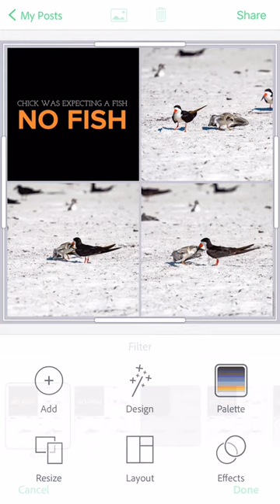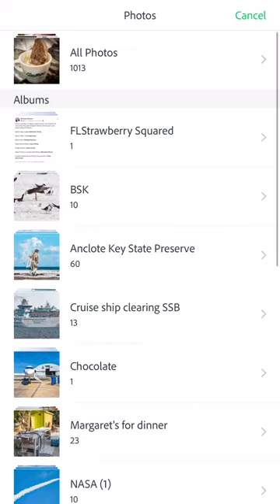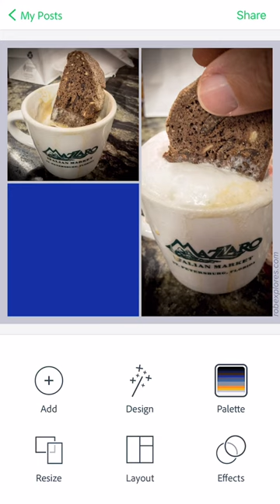Issues with Adobe Spark Post small text and resizing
1. Small text block cannot be highlighted. The screen flashes are the video not picking up my attempts/
2. Resize moves the small text on the right. This is one way to use the borders to enable you to grb the text. would prefer a template be provided with text and positioning on the brand page
3. Resizing to show how the text is moved around. If I had other text on here, it would be move in the resize.